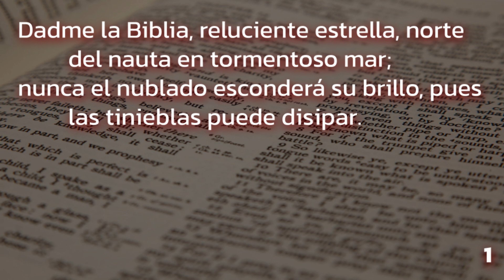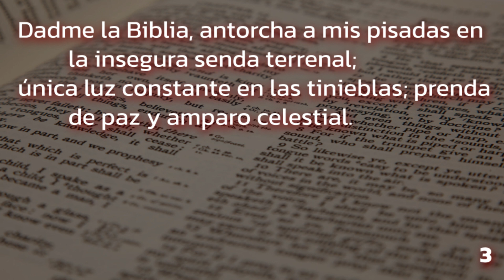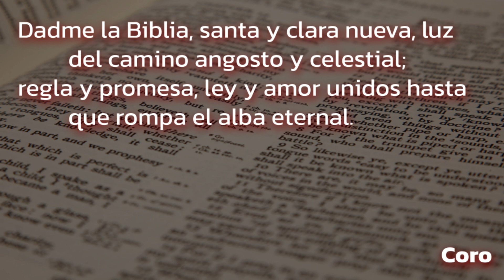197 (Himnario Adventista 1962) - Dadme la Biblia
Give Me the Bible
Autor: Priscilla J. Owens, 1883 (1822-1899)
Vers. esp.: E. L. Maxwell (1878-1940)
Comp.: Edmund S. Lorenz (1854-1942)